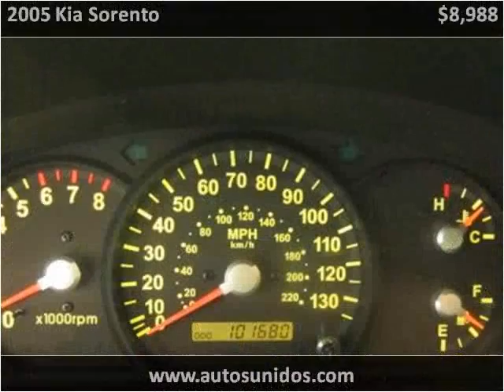2005 Kia Sorento Used Cars Englewood, Denver, Lakewood CO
This 2005 Kia Sorento is available from Autos Unidos.